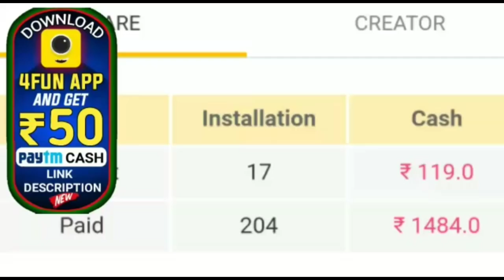ବଲିଉଡର ଲୋକପ୍ରିୟ ଗାୟିକା ଏହି ବ୍ୟକ୍ତିଙ୍କୁ କଲେ ବିବାହ by sl tv odia